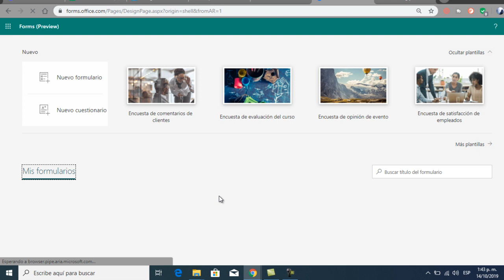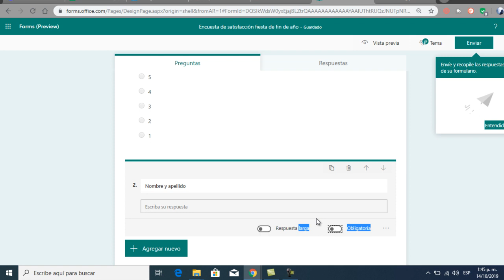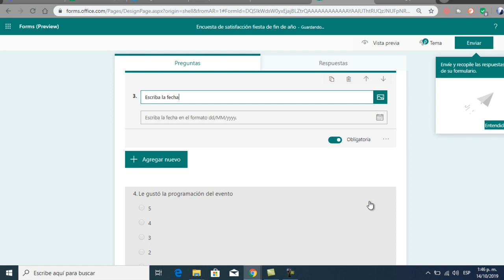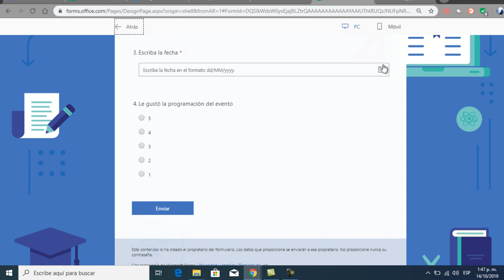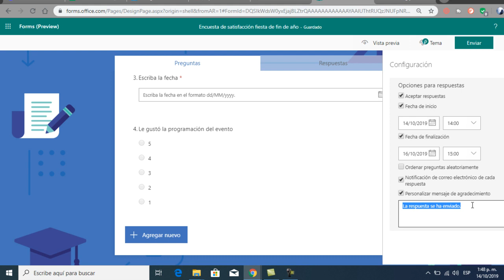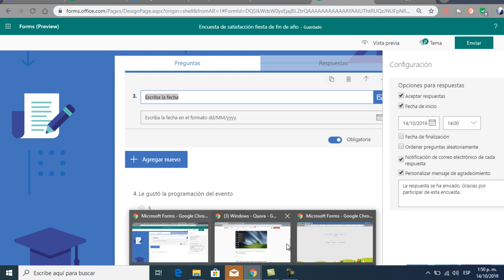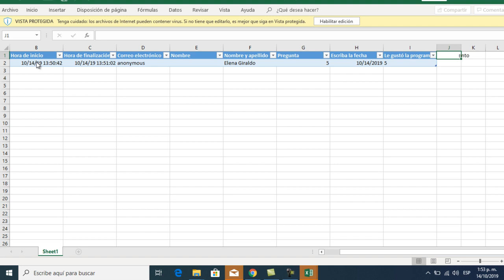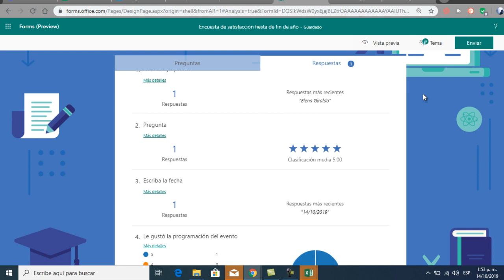Como crear formularios o encuestas en hotmail / como crear encuestas con office 365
Crear encuestas con office 365